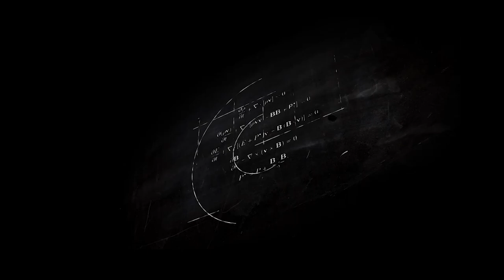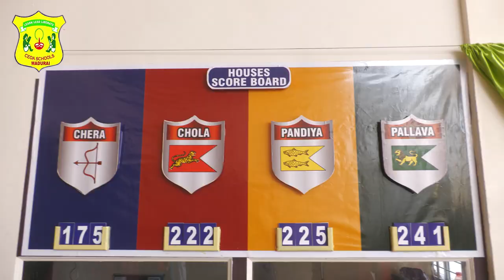Muthamizh Vizha & Pongal Vizha Grand Entry Part 1 - Sattur Branch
CEOA Group of institutions